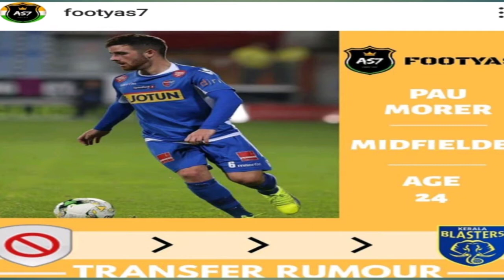Kerala Blasters Latest Transfer Roumers /Malayalam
Kerala Blasters Latest Transfer Roumers